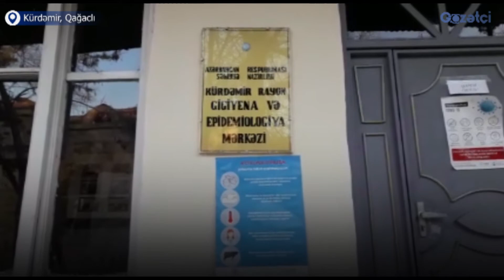Dezinfektorlar onlara ayrılmış vəsaitin rəhbərlik tərəfindən mənimsənildiyini bildirir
Kürdəmir rayon Gigeyena və Epidemiologiya Mərkəzinin təlimatçı dezinfektoru Aysel Xankişili 2020-ci ilin mart ayından 2020-ci ilin iyun ayına kimi işlədiyi idarənin rəhbəri Kəmalə Abdulrəhmanova tərəfindən ona ayrılmış vəsaitin mənimsənildiyini bildirir. Vətəndaş qeyd edir ki,  4 təlimatçı dezinfektor olmaqla növbəli iş qrafikinə uyğun olaraq virus ocaqlarını dezinfeksiya etməli idilər.Ancaq  idarə rəhbəri  Kəmalə Abdulrəhmanova COVİD-19 virusunun qarşısını almaq üçün dövlət tərəfindən onlara və idarəyə ayrılan pulu bir dezinfektorun adına qeyd edərək mənimsəyib. Vətəndaş məsələ ilə bağlı şikayət etdikdən sonra Bakı şəhər Baş Gigeyena və Epidemiologiya Mərkəzindən yoxlama gəlib:
“Yoxlama zamanı Kəmalə Abdulrəhmanovanın etdiyi hərəkətlər biz işçilərə məlum olub.Bundan sonra mən öz vəzifəmə uyğun olaraq sentyabr ayından dekabr ayına kimi 8 dəfə virus ocaqlarının dezinfeksiya işlərində iştirak etmişəm”
Vətəndaş qeyd edir ki əslində hər ay 5-7 gün bu işlə məşğul olmalı idi və bu işin müqabilində də onun əmək haqqından əlavə pul vəsaiti verilməli idi:
“Lakin idarə rəhbərimiz pulu mənimsəmək üçün bizi bu işdən yayındırıb.Mən bu işə görə cəmisi 177 manat pul almışam.Və həmin pulu hələdə hesab kartında saxlamışam”
Vətəndaş məsələ ilə bağlı Korrupsiyaya qarşı mübarizə idarəsinin 161 saylı qaynar xəttinə 2 dəfə zəng vurduğunu ancaq problemi ilə maraqlanan olmadığını bildirir.